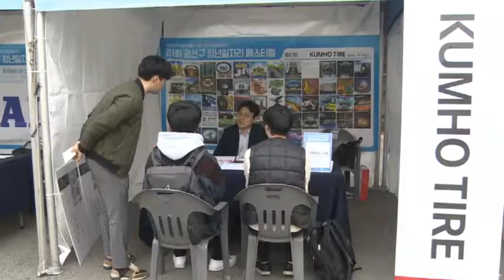20181016_KBC(저녁뉴스) 광주 광산구 호남대 '청년 일자리 페스티벌' 개최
KBC(저녁뉴스) 광주 광산구 호남대 '청년 일자리 페스티벌' 개최